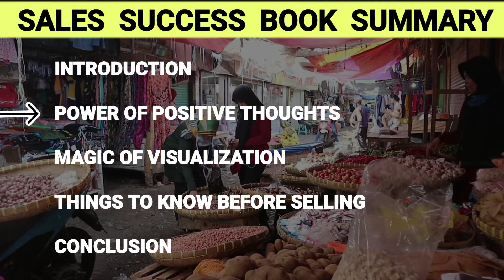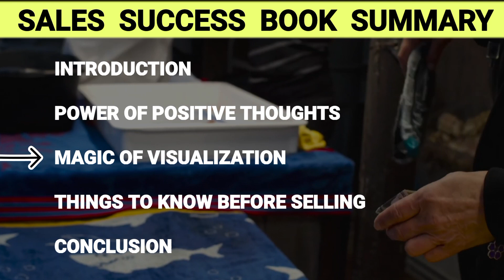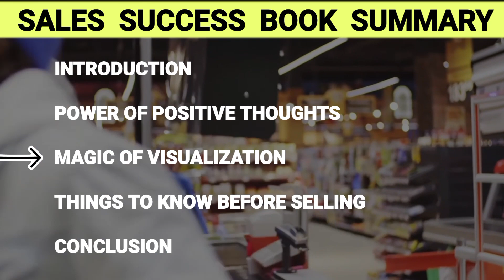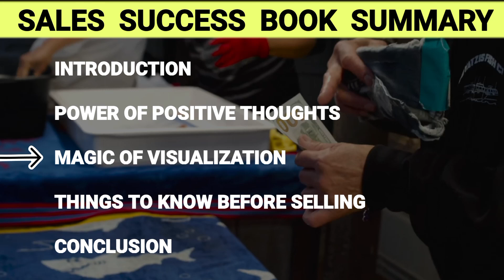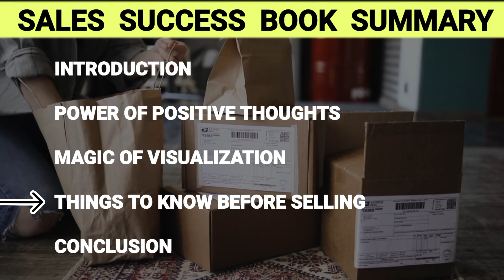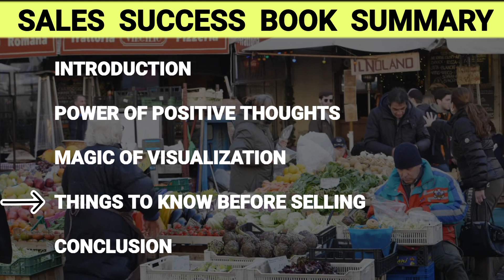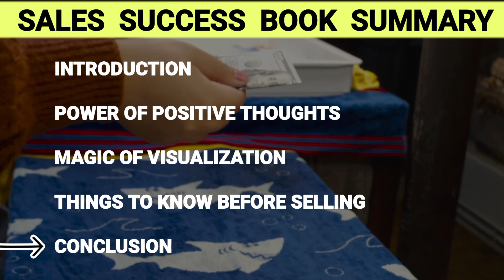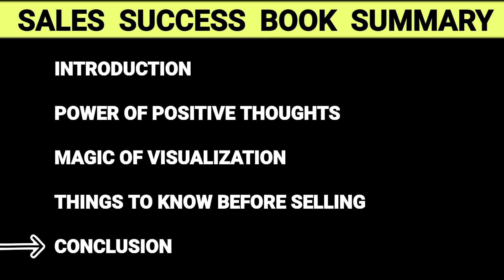SALES SUCCESS BOOK SUMMARY IN TAMIL